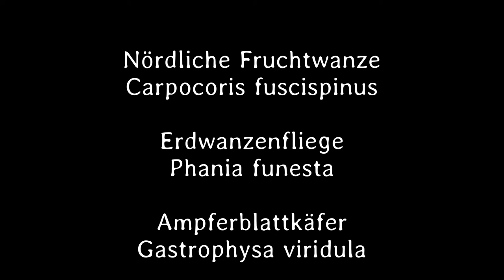Kleines ganz groß 54. Teil - Deutsch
Man beachte: Ein freundliches Lächeln, ein respektvoller Umgang, ein anständiges Benehmen, kosten nichts, bringen aber immer wieder Zinsen.